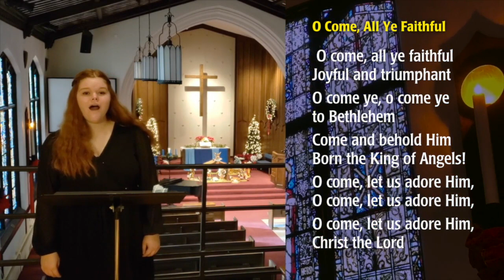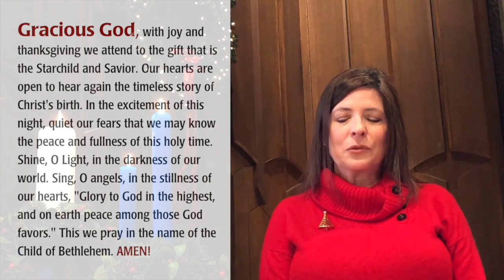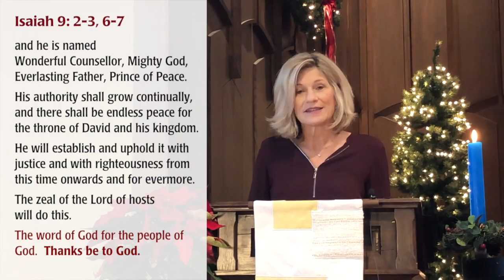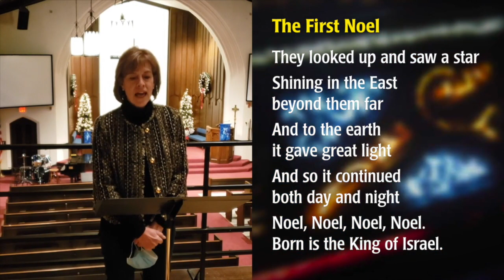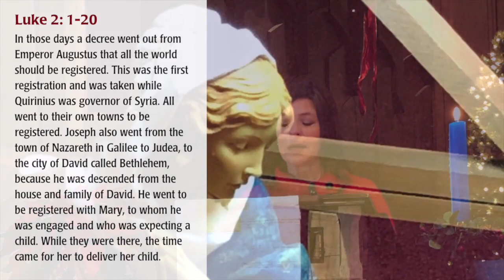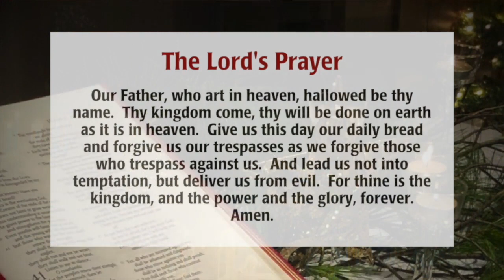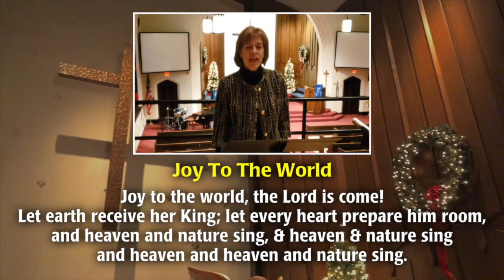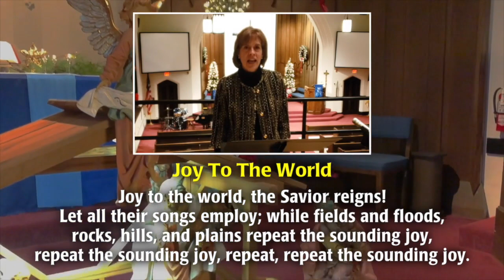Christmas Eve Worship at First UMC Park Ridge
ONE STAR, MANY LIGHTS |  Prepare for the blessing of Christmas! As you enter into the time of worship, you are invited to find a candle of any color and size to use as your Christ Candle for the singing of “Silent Night.” May the Light of God’s Love shine upon you. Love arrives! Welcome!